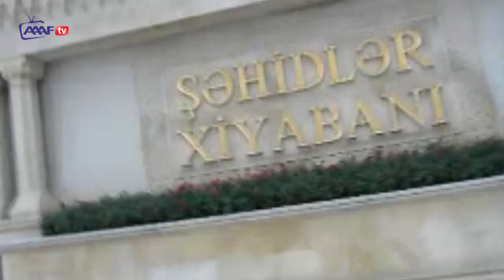Fəxrəddin Şahbazov haqqında